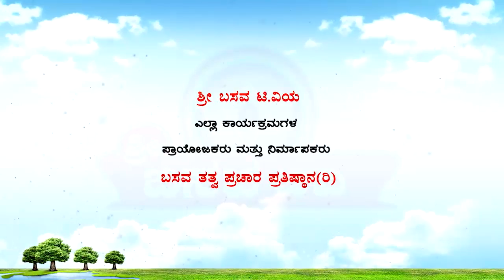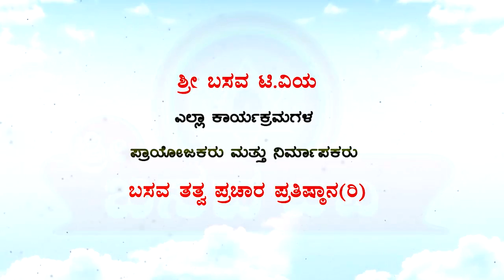Sri Basava Tv- Pravachana- Speech- Jnanada Belaku- Manjunath B K- Ep 23